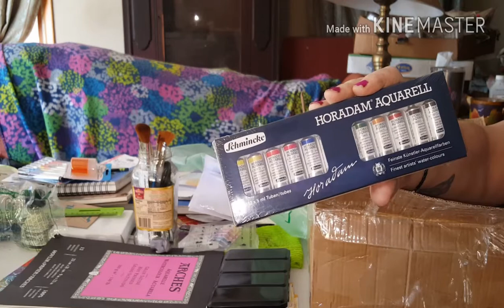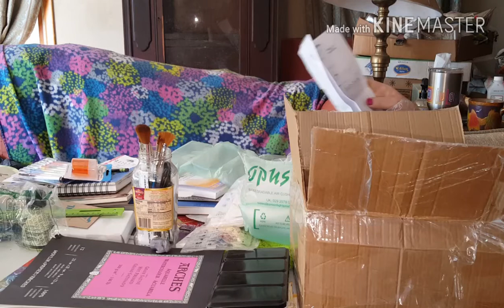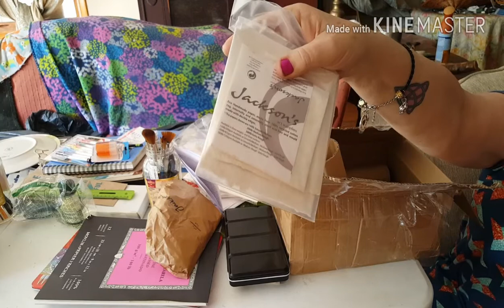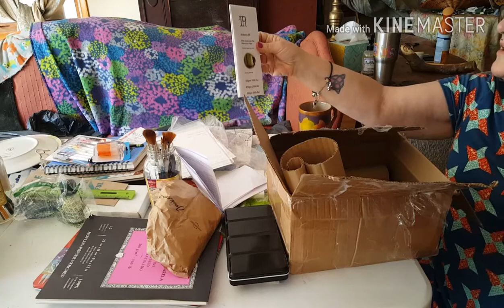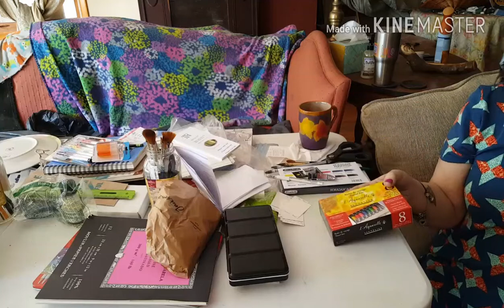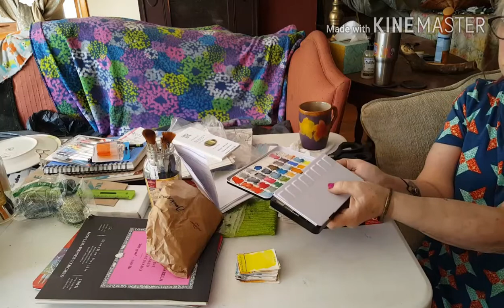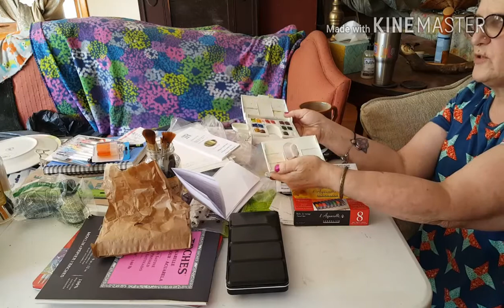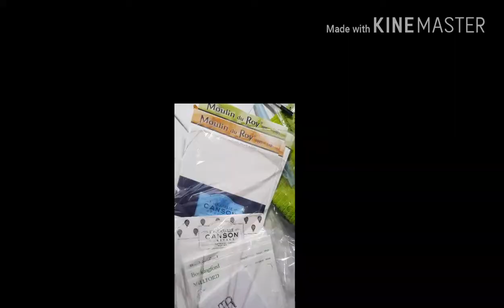ART HAUL FROM UK! JACKSON'S ART! Watercolors etc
unboxing lots of goodies from Jackson's art in the UK